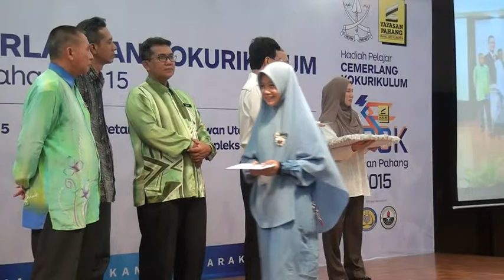PahangKu | Yayasan Pahang Hadiah Pelajar Cemerlang